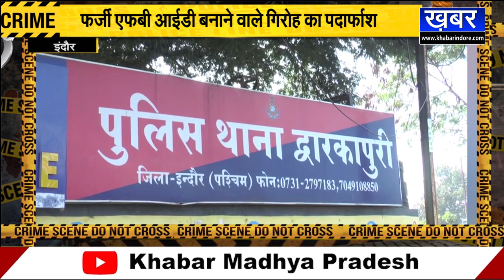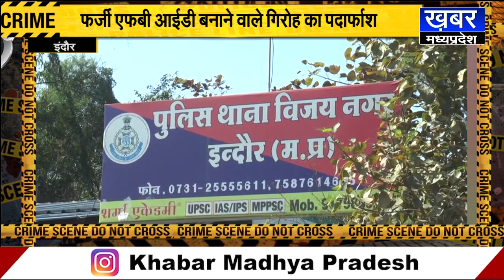सेक्सटॉर्शन की ट्रेनिंग शिवपुरी में और ठगी इंदौर में,जरूरतमंदों से पेपर्स लेकर करते थे ऐसे ठगी